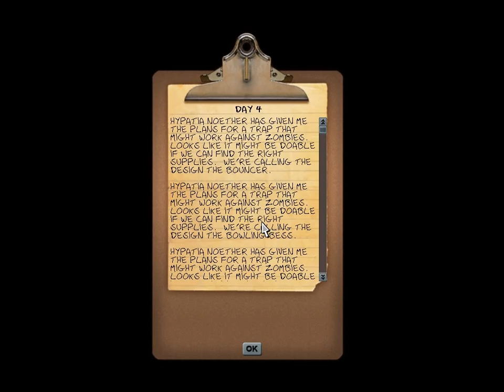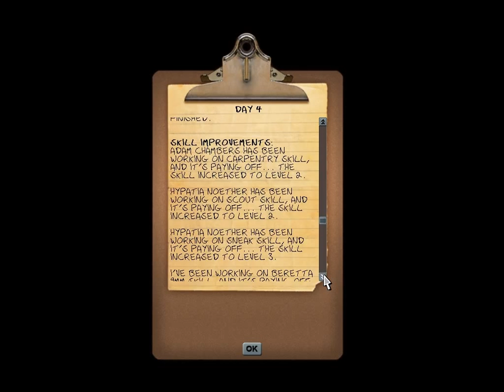Let's Play Fort Zombie Pt.4 (Doctors and Coffee)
We find a survivor that will help quite a bit in upcoming episodes. And we raid a coffee shop.